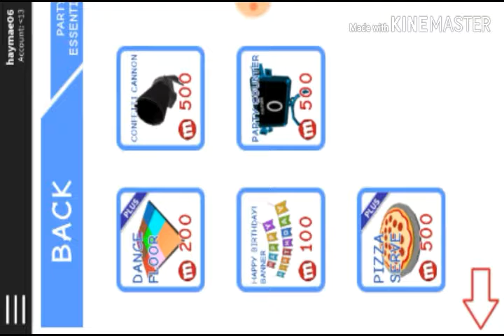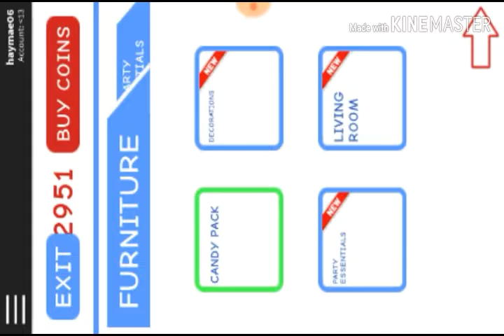Roblox Meep City/New outfit and more!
Oof